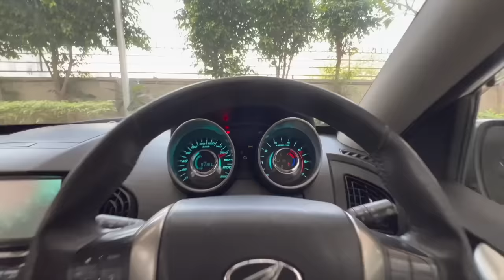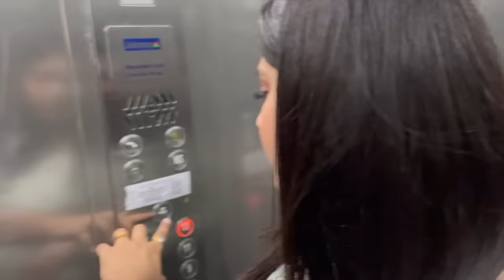Chiku Pass Ho Gya || Chiku Malik Vlogs